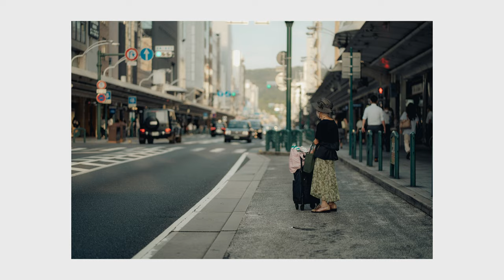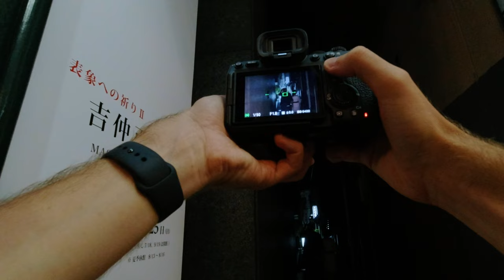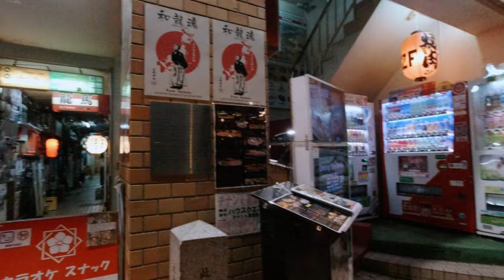POV street photography at NIGHT in Kyoto, Japan / A photographer DREAM? / Sony A7IV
🔧 MY GEAR

• 2nd favorite PRIME lens - SIGMA 35MM 1.4

00:00 Intro
01:14 Start of POV
02:34 The sun is gone
10:59 Deeper into the night
15:48 Outro